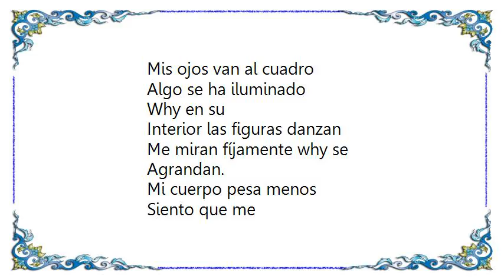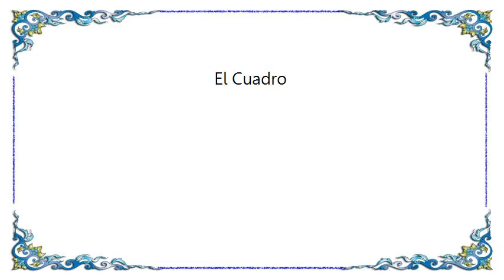Héroes del Silencio - El Cuadro Lyrics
[Lyrics Héroes del Silencio - El Cuadro]
Mis ojos van al cuadro
Algo se ha iluminado
Why en su
Interior las figuras danzan
Me miran fíjamente why se
Agrandan.

Mi cuerpo pesa menos
Siento que me
Elevo.
Las pistolas de warhol
Sin munición
Se
Nubla en mi cerebro la situación.

Rodeado por
Miradas
Algo difuminadas
Why admito los colores de su
Interior
Sufre mi figura una transformación.

why
Aquellos ojos blancos
Formándose a su lado
Me obligan
A sentirme así
Están tras de ti ...
... están tras de
Ti.